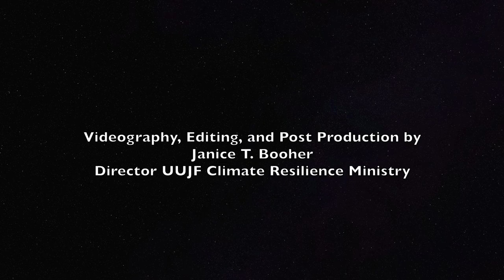Photo by Jamiyah Forward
PhotoVoice Panama City: Coming of Age in the Eye of Michael presents photographs taken by Rosenwald High School students, and their stories of LifeAfterMichael